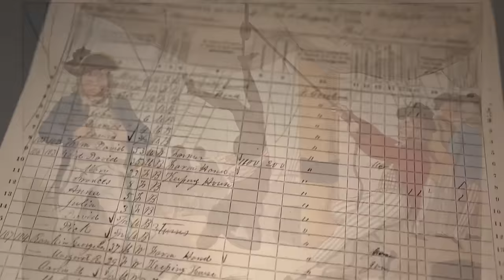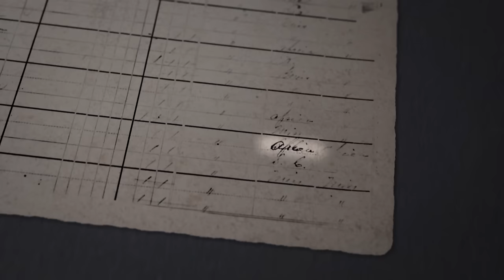Sterling K. Brown Reacts to Family History in Finding Your Roots | Ancestry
In this clip from PBS' Finding Your Roots, Sterling K. Brown discovers surprising details about his African roots with the help of expert Dr. Henry Louis Gates Jr. Discover Your Family History Today

Sterling K. Brown in Finding Your Roots - Presented by Ancestry® | Ancestry

00:00 Introduction
0:50 Sterling K Brown finds native-born African ancestors
1:50 Sterling K Brown’s tearful reaction to his roots